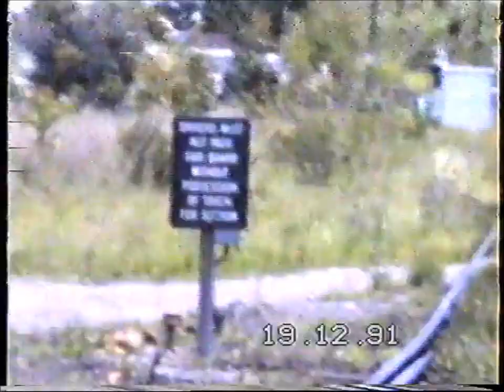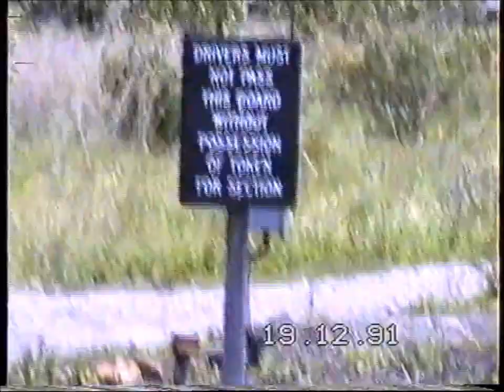The last train on the Belmont train line [now the Fernleigh Track], 19 December 1991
30 years ago today, as very wobbly 16 year old (or so) cameraman, I filmed the last train to run on the Belmont railway line.  Now known as the Fernleigh Track (a multi-use rail trail), the branch line once ran from Adamstown to Belmont and in December 1991 was still operating between Adamstown and Redhead (Lambton Colliery).

The footage was taken on Thursday 19 December 1991 on a borrowed VHS analogue video camera.  It consists of three main shots taken at the southern portal of Fernleigh Tunnel (first used in 1892), and from near the branch junction with the mainline at Adamstown. The piercing background noise in the first two shots is the sound of cicadas, which were particularly loud in the summer of 1991-92.

The first shot shows the last train, consisting of 12 CXD wagons with a 48 Class locomotive at each end, emerging from Fernleigh Tunnel enroute for Lambton Colliery and drifting down the hill towards the site of Fernleigh Loop (which was long gone by 1991). The timestamp is an hour out -  I recall it hadn't been adjusted for daylight saving.

The second shot, taken from the top of the tunnel portal, shows the last train a few hours later on its way back from Lambton Colliery at Redhead, working up to the top of the hill at Adamstown Heights and then heading down into the tunnel.

The characteristic growl of the 48 Class diesel working up the hill with a loaded train, and the subsequent 'sigh' as the power was shut off once over the hump, were very familiar to all who lived nearby.  You will notice the cameraman on the front of the leading loco.  I would love to know if anyone has that footage!

After filming from the top of the tunnel I jumped on my bike and followed the train through the tunnel and down to Adamstown via Bailey Street to get ahead of the action.

The third shot, taken from near Adamstown station, shows the last train crossing Park Avenue and rejoining the mainline.